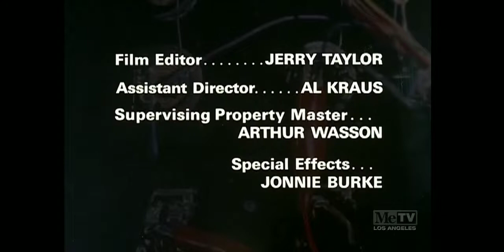Mission: Impossible Closing Credits (April 6, 1969)